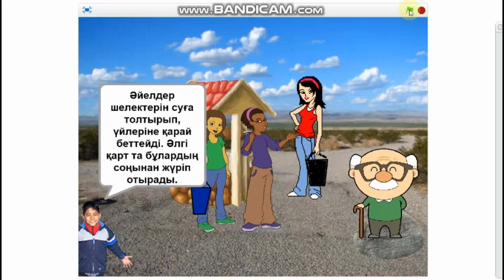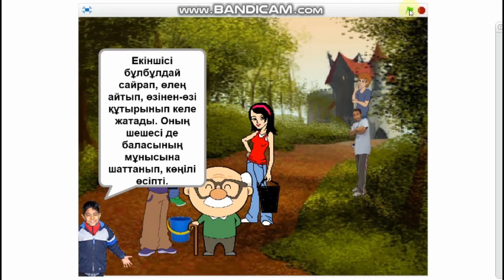Тараз қаласы, Ә.Бөкейханов атындағы №1 гимназияның, 5 «А» сынып оқушысы Шәмен Мейір